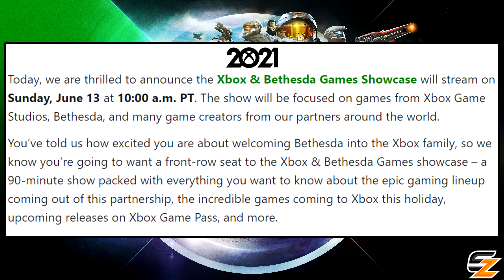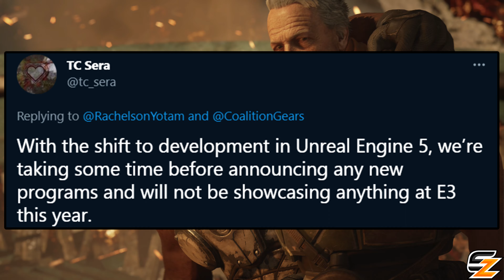GEARS OF WAR News - Unreal Engine 5 Demo, Xbox & Bethesda Event & No Gears of War at E3 2021!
Gears of War News Unreal Engine 5 Demo, Xbox & Bethesda Event & No Gears of Wat at E3 2021!

Welcome back to another Gears of War Video! Today we are going to be discussing the upcoming Xbox E3 2021 games showcase event including for the first time the Xbox & Bethesda event, No Gears of War E3 2021 as the Coalition Studio confirm they won't be appearing during the Xbox E3 2021 event showcase as well as a new look at the Unreal Engine 5 early access demo project that will be powering future Gears of War projects.

- Shadowz

"GEARS OF WAR News - Unreal Engine 5 Demo, Xbox & Bethesda Event & No Gears of War at E3 2021!" was created under Microsoft's "Game Content Usage Rules" using assets from Gears 5 and it is not endorsed by or affiliated with Microsoft.